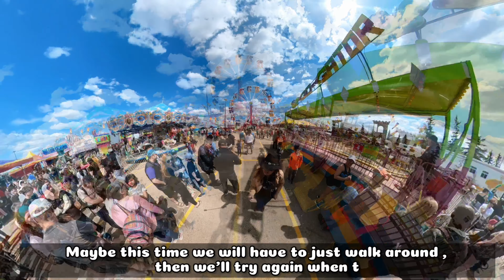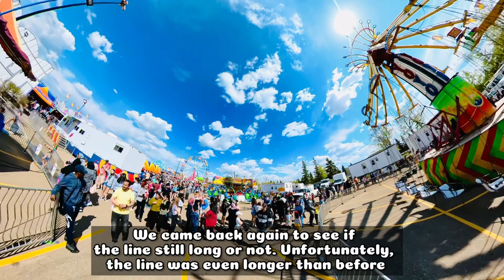Maydaze 2022 พาเที่ยวเทศกาลคาร์นิวัลที่แคนาดา บรรยากาศคล้ายงานวัดไทยมั้ย?ตามมาดูกันค่ะ!MaydazeFest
Thank you so much for visiting my channel. Your great support is much appreciated! ;) My sincerest thanks! เพื่อนๆท่านใดสนใจที่จะเรียนรู้ภาษาอังกฤษ, ความรู้รอบตัว, เคล็ดลับดีๆที่จะนำมาฝากกันอย่างไม่ซ้ำแบบ อย่าลืมกดติดตามเพื่อเป็นกำลังใจให้ด้วยนะคะ ยินดีต้อนรับและยินดีที่ได้รู้จักทุกคนค่ะ  อย่าลืมกดติดตาม subscribe เพื่อมาแลกเปลี่ยนความรู้และความคิดเห็นดีๆด้วยกันนะคะ ขอบคุณจากใจค่ะ

Maydaze 2022 พาเที่ยวเทศกาลคาร์นิวัลที่แคนาดา บรรยากาศคล้ายงานวัดไทยมั้ย? ตามมาดูกันค่ะ!
       Hello Everyone, today our family gonna take you guys to a Canival called "Maydaze" the family owned business, Wild Rose Carnival travels all over Alberta and parts of Saskatchewan from April through September. It is a fun family friendly Carnival that you shouldn't miss.

สวัสดีค่ะเพื่อนๆ วันนี้ครอบครัวเราจะพาเพื่อนๆไปเที่ยวและสัมผัสบรรยากาศเทศกาลคาร์นิวัลที่ประเทศแคนาดา ซึ่งเป็นเทศกาลสนุกๆเหมาะสำหรับครอบครัวมากๆเลยค่ะ ซึ่งผู้จัดงานคาร์นิวัลนี้จะวนเวียนจัดงานไปตามเมืองต่างๆ ตามตารางที่กำหนดไว้ เริ่มตั้งแต่เดือนเมษายนจนถึงเดือนกันยายน ผู้สนใจเข้าร่วมงานสามารถเช็คตารางวันและเวลาได้ทางเว็บไซต์เลยค่ะ